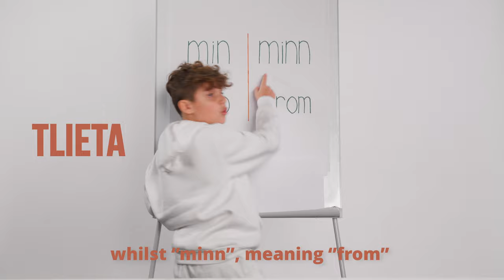Pfanner Fresh Truths , Fresh Fruits - Mutivitamin